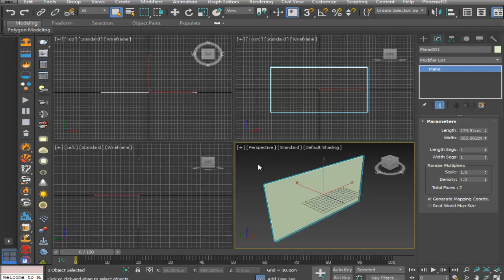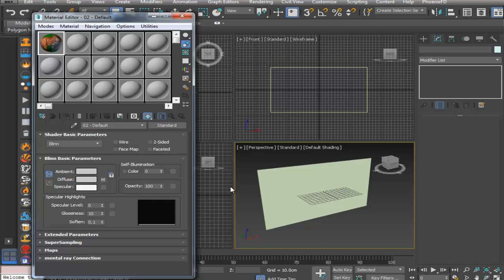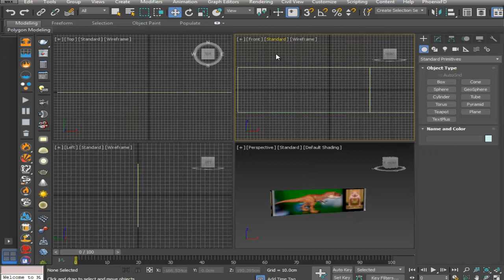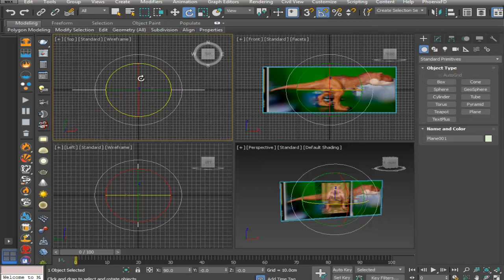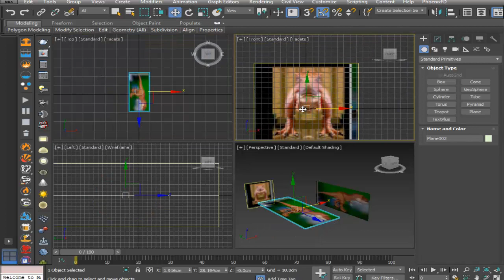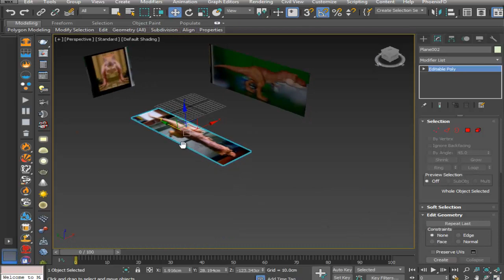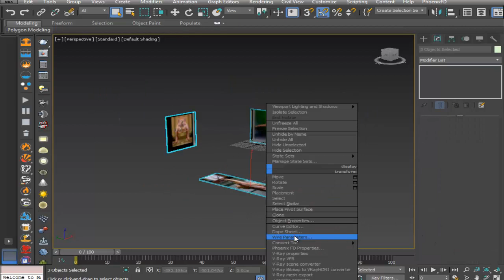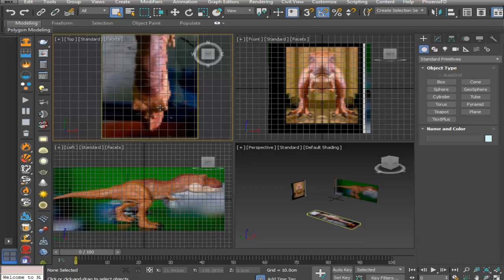Tutorial 3DMAX- T-Rex Modelado (Parte-1)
Tutorial en 3D Max: Modelado orgánico de dinosaurio.